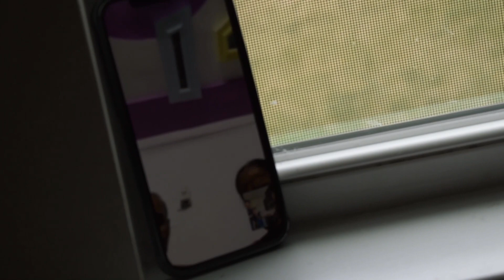Nidhi and Mayank - Gruh Pravesh, Pennsylvania